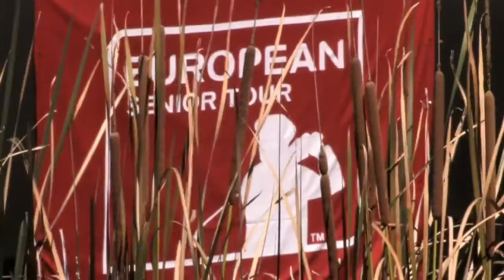Constance Hotels Mauritius